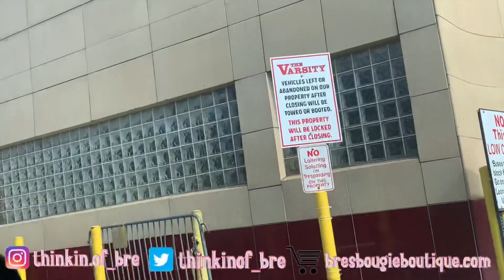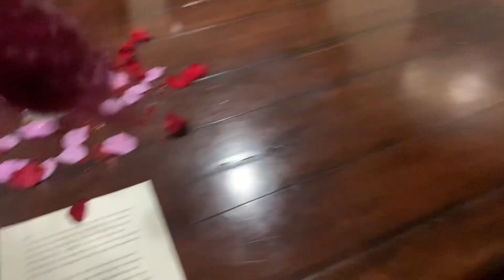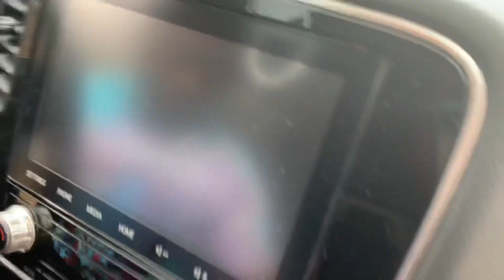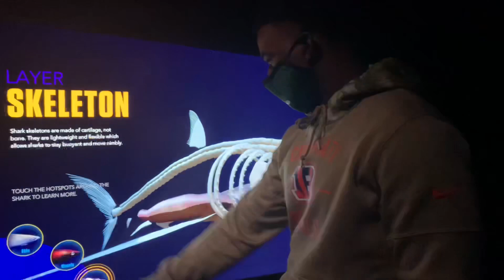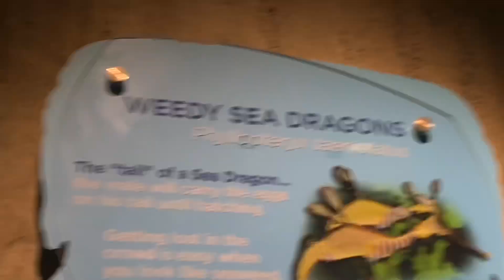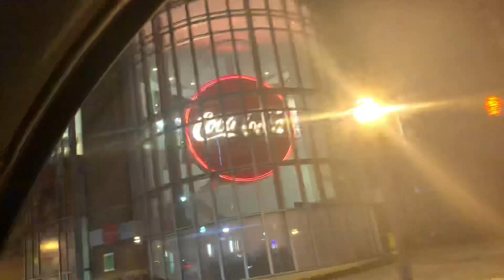MY BOYFRIEND SURPRISED ME 😳 2 YEAR ANNIVERSARY VLOG 😍😍 **must watch**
hey everybody 💓💓 hope y’all enjoyed my video 😆 love & thankful for all my new supporters!! once i make it i won’t forget about y’all !!! 💖💖 comment down below ANY videos you want to see and i will make sure i get them out to you guys ! i want to grow together so communication and feedback will be greatly appreciated 🤞🏾

GOALS :
-  ig followers 10,000
- collab with 3 youtubers
- grow as a person with many supporters ( post atleast twice a week )